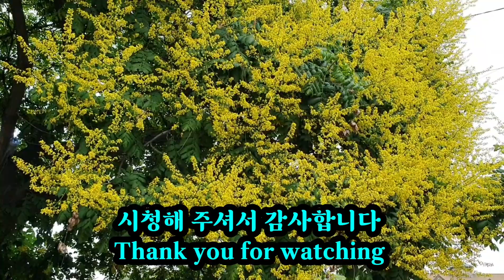아름다운 솔리다스터 꽃이지고나면예쁜꽈리